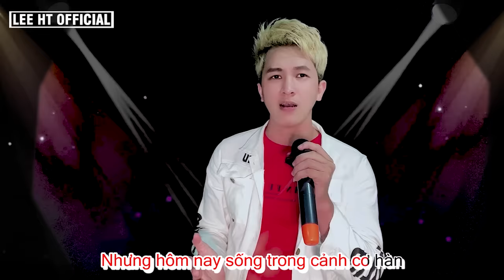LK Cách Sống Ở Đời - Lee HT - Nhạc Chế - Lấy Đi Nước Mắt Hàng Triệu Người Nghe, Càng Nghe Càng Thấm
LEE HT OFFICIAL

Cãm Ơn Các Bạn Ủng Hộ Kênh Nhạc Chế Mình
Nếu Thấy Hay Hãy Ấn ĐĂNG KÝ Để Ủng Hộ Kênh Mình Nhé
+ Kênh Sẽ Chế Nhạc BÀi Hát Bolero Đủ Thể Loại Và Đủ Sắc Màu Cuộc Sống
* Đặc Biệt : Không được reup khi chưa xin phép chủ sỡ hữu nếu không sẽ bị report
+ Chúc các bạn nghe nhạc vui vẽ
Xin Cãm Ơn !!